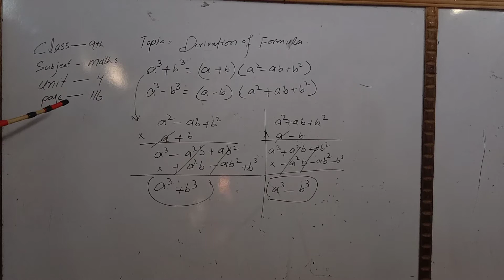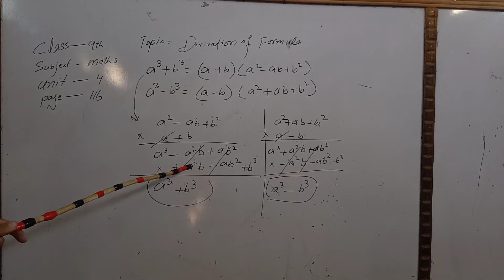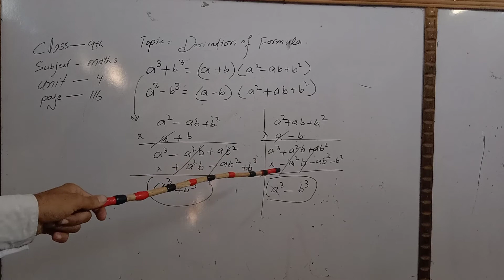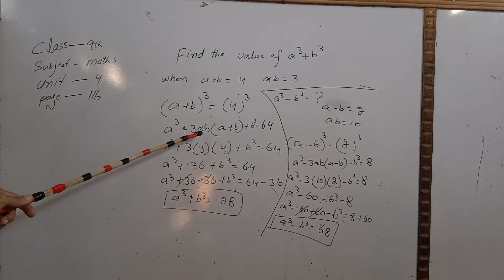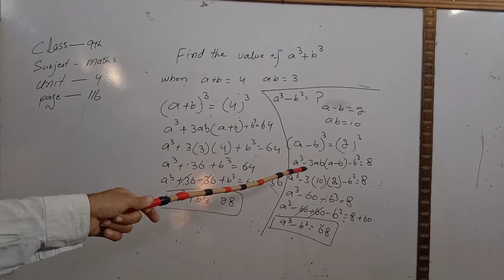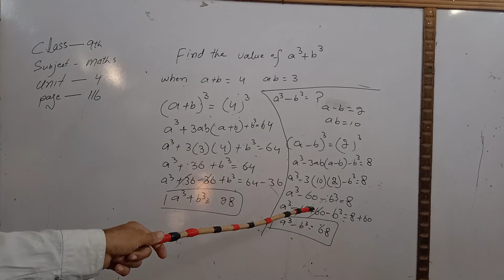Class 9th Maths , Deravition of Formula , Unit 4th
Class 9 Maths ,Deravition of Formula of class 9th maths , Unit 4th class 9 maths ,
maths Unit 4th page 116 class 9th ,
Formula of Deravition Maths class 9th